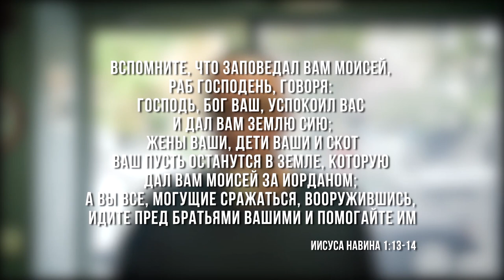23.11. 2019 " У меня есть мечта" Валентин Свионтэк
название: " У меня есть мечта"
проповедует:  Валентин Свионтэк (мессианский раввин)
ЕМО "Ор хаМашиах" г.Одесса